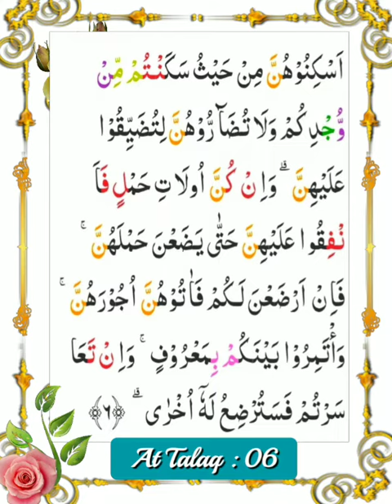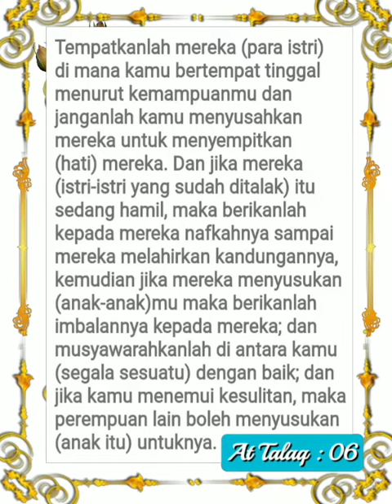065 006 Alafasy, Al Ghamdi, Al Hussary